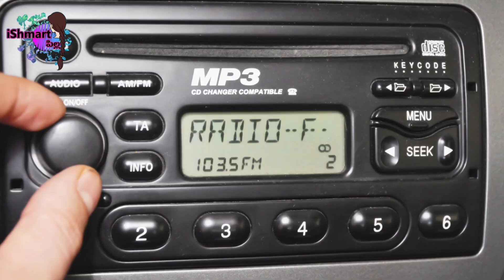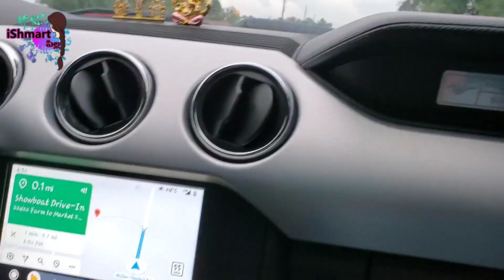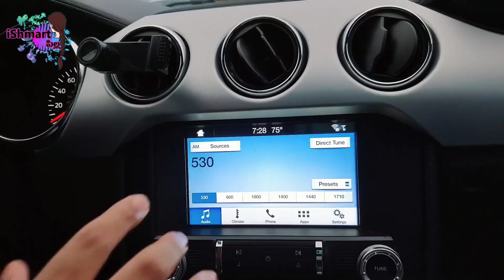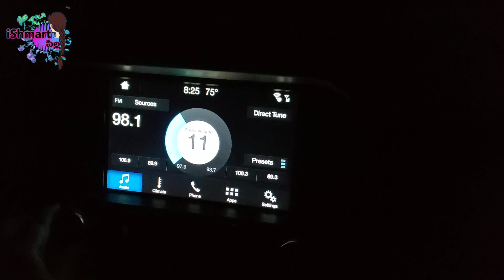Weekend Vlog | Final ga చాలా డేస్ తరువాత ఇలా సినిమా కి వెళ్ళాము | Telugu Vlogs from USA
Hello,

This video vlog is about my first Drive-In  Movie Theater experience on my weekend.

iShmart Pilla is about Telugu vlogger from USA, we show content on Travel, Skin & Beauty tips, Cooking, Fashion, Life Style, Shopping and Decor & Crafts.

Drive-InMovieTheaterExperience
Drive-InMovieTheater
Drive-InMovie
Drive-InTheater